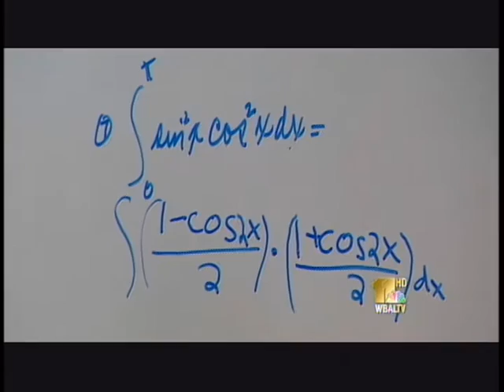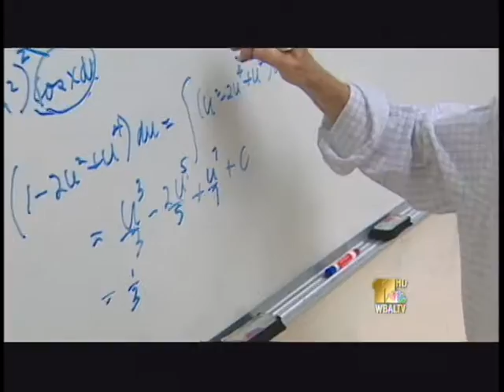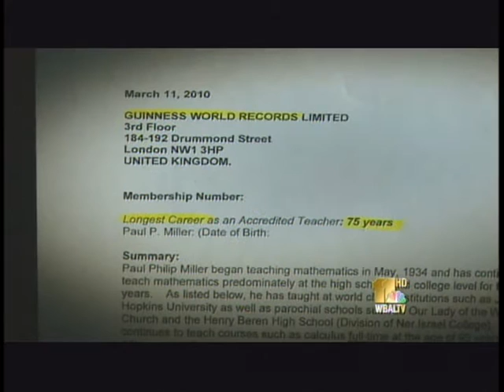Paul Miller 75 Years of Teaching